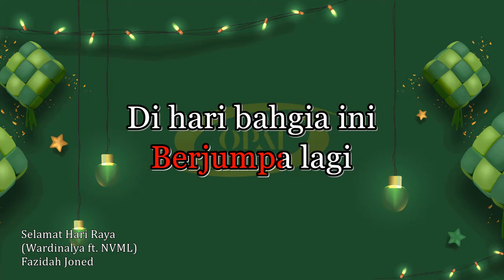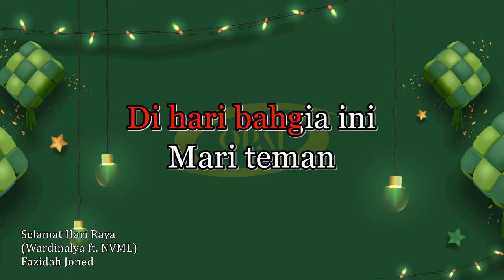Wardinalya ft NVML - Selamat Hari Raya (Fazidah Joned) [Karaoke]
Karaoke lagu Selamat Hari Raya (Fazidah Joned) versi Wardinalya ft NVML.